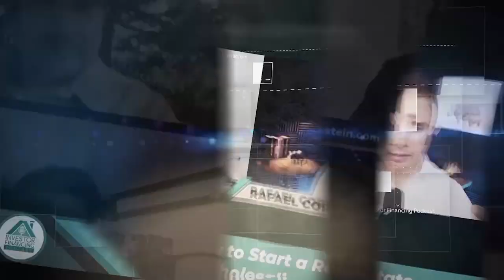Emerging Trends in Short Term Rentals 2022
Short-term rentals isn’t a new market but the arrival of new technology in the vertical has fundamentally shifted, making it one of the hottest investment opportunities going.

On this episode of the Investor Financing Podcast, Beau interviews John Stokinger who’s the host of his own podcast, The No BS Short-Term Rental Podcast. They discuss the state of the short-term rentals market today, who the new players are in short-term rentals, and what you need to invest in to make your short-term rentals portfolio a success.

John explains to Beau how he got started in short-term rentals and his new role at Hopper, a popular travel bookings platform that’s just starting to move into the short-term rentals space. Beau and John compare different strategies to make a profit from short-term rentals and weigh up whether mom-and-pop short-term rental companies can still compete in today’s market.

You’ll learn a load of ways that you can support and grow your short-term rental property on this episode, so be sure to listen carefully and to subscribe to the Investor Financing Podcast for more informative interviews with investors who know their stuff.

Timestamps
[0:14] Beau introduces John and his podcast
[1:03] How a search for a remote job got John into the short-term rentals market and what the market’s doing today
[4:20] Can you do short-term rentals at scale?
[6:10] Mom-and-Pop short-term rentals vs. Large investment syndicats
[8:53] John explains Hopper’s business model
[12:50] Beau’s thoughts on Hopper and which platforms to use to book your vacations
[14:50] Building up Hopper’s homes inventory
[16:23] John’s role within Hopper
[17:30] John’s Hopper sales pitch
[19:00] You gotta get on TikTok!
[21:32] Market insights, tech stack, property management: What you need to invest in to make your short-term rental property a success
[23:59] John’s advice: Make yourself known to your local authorities to become an ally
[24:45] Are you going to be a property manager or a passive investor?
[26:48] Life in Fort Wayne, Indiana
[29:07] The advantage of buying smaller properties
[30:00] It’s still a great time to invest in Vegas
[31:42] Short-term rentals have been around forever, but the technology around them is changing
[34:10] Where to go for more information about John and his podcast
[35:10] “I feel like I’m learning as I go:” Beau’s thoughts on short-term rentals and new developments in the vertical

Are you a real estate investor or business owner looking to expand? Book a discovery call with Beau to learn all the ways he can help you